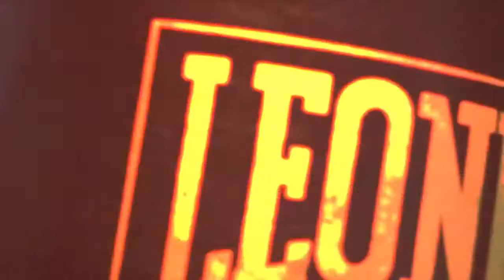Stefano Fiermonte Boxe 2013